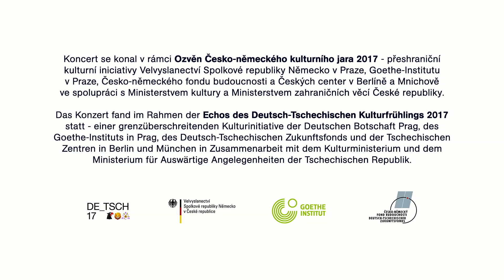Dmitrij Šostakovič – Koncert pro violoncello a orchestr č. 1 Es dur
Šostakovičův první violoncellový koncert vznikl v roce 1959 na výzvu violoncellisty Mstislava Rostropoviče, jemuž byl také věnován. I přes tehdejší temnou dobu se v něm objevují světlé okamžiky a místy působí dokonce až hravě. V rámci Mimořádného koncertu s dirigentem Alexandrem Liebreichem zazněl v Rudolfinu 29. října 2017 tento koncert v podání německého violoncellisty Albana Gerhardta.

Symfonický orchestr Českého rozhlasu / Prague Radio Symphony orchestra - socr.rozhlas.cz

Alexander Liebreich – dirigent / conductor
Alban Gerhardt – violoncello/ cello

Dvořákova síň, Rudolfinum, 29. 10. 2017 / Dvorak hall, Rudolfinum, Prague – 29 October 2017